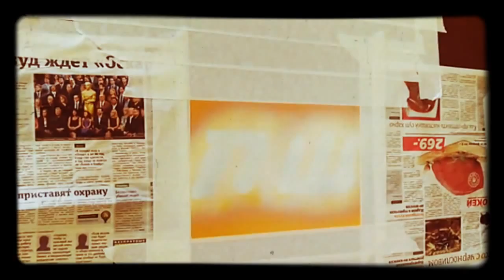ЧароградЪ, Чуланчик. Открытие 22 июня 2015!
ЧароградЪ, Чуланчик, КЛУП (Клуб Уникальных Понедельников) - всё это про нас. В понедельник 22 июня в 19 часов открытие. Съезжинская, 22. Вход со двора.